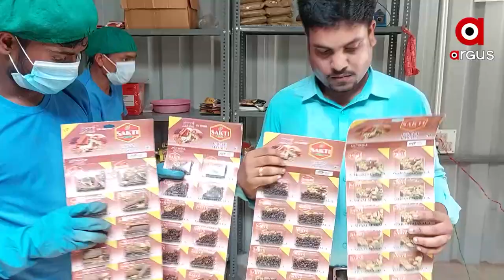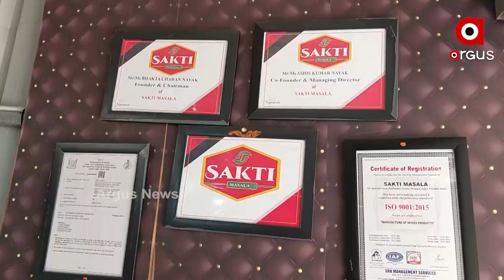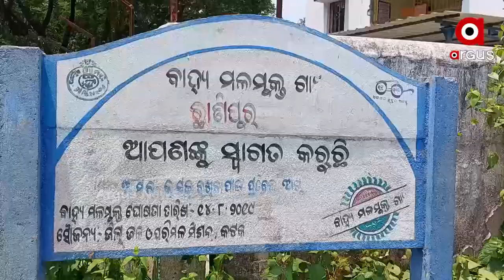ସଫଳ ଉଦ୍ୟେଗୀ ଆଶିଷ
ଗାଁର କିଛି ମହିଳା ଓ ଯୁବକ ମାନଙ୍କୁ ସାଥିରେ ନେଇ ଆରମ୍ଭ କରିଥିଲେ ଏକ ମସଲା ଉଦ୍ୟୋଗ । ଆଉ ଏବେ ଏହି ଉଦ୍ୟୋଗ ସଫଳତାର ସିଢି ଚଢିବାରେ ଲାଗିଛି । ଏ କେଉଁ ସହରାଞ୍ଚଳର ଦୃଶ୍ୟ ନୁହେଁ, ବରଂ ସାଲେପୁର ବ୍ଲକ ଛାଣିପୁର ଭଳି ଏକ ଗ୍ରାମାଞ୍ଚଳର ଦୃଶ୍ୟ